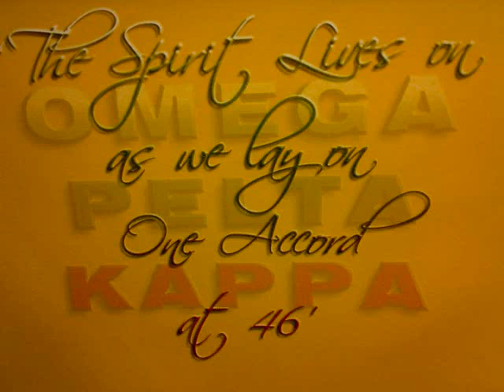Peltans Only Strong Can Survive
omega pelta kappa 1965 we lead others follow.